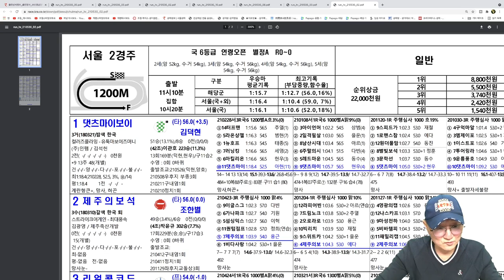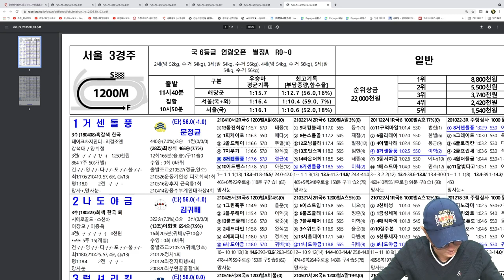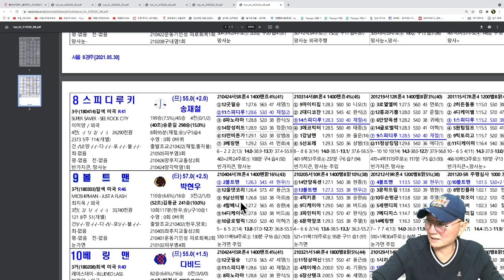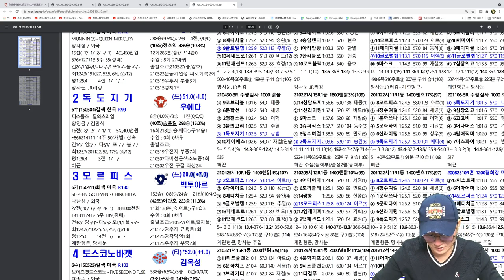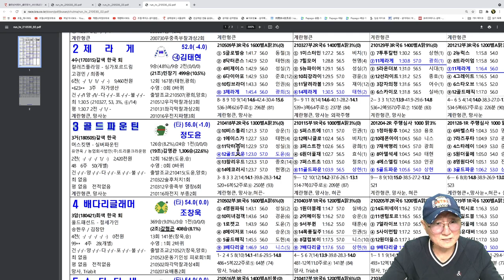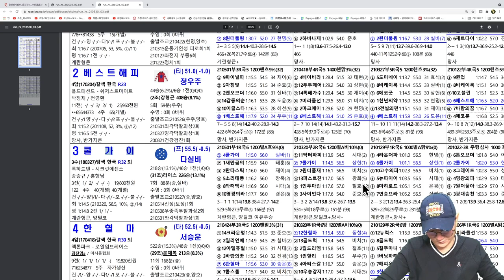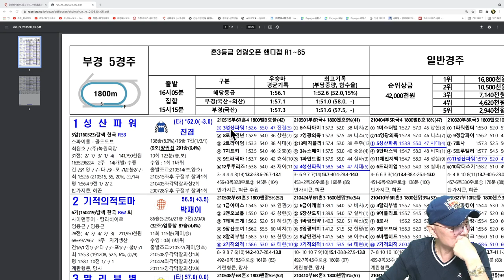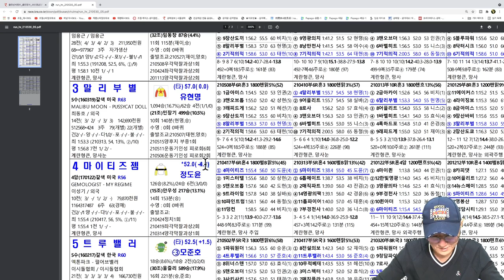조철스타일 경마/ [5/30/일요] 실전베팅 / 징검다리 UCC